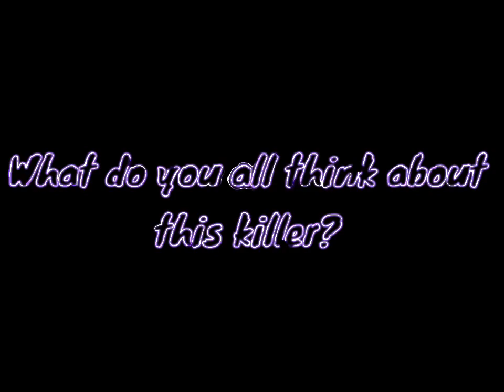WHAT PEOPLE OFFER FOR CORRUPT MAYA ROSE 😱 | Survive The Killer 🔪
What do you guys think about these offers
Do you guys have this killer?